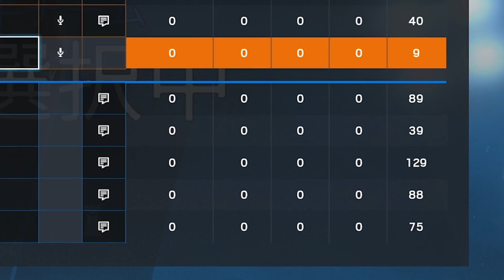相手にチーターが居た時に楽しめる方法を見つけたｗｗｗ R6S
【Rainbow Six Siege 実況 再生リスト】